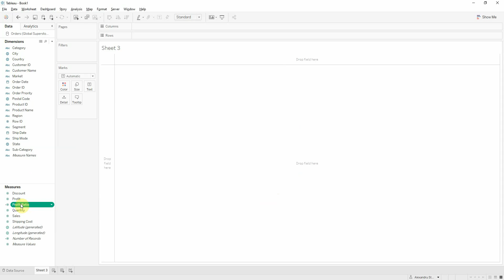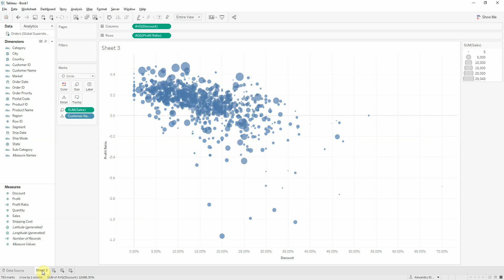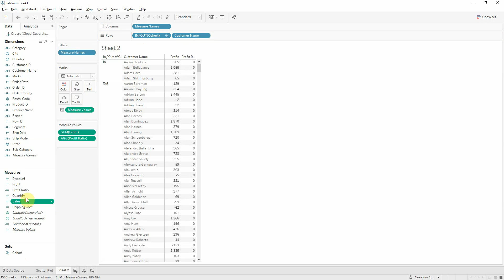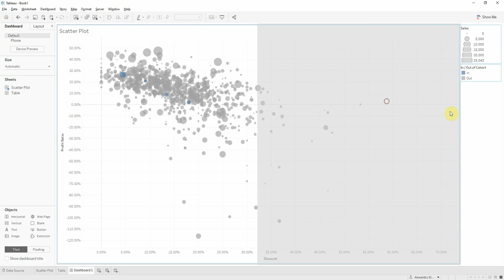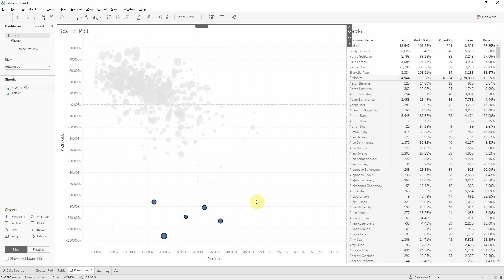Sumarizarea datelor intr-un tabel prin Tableau Software – Skill Pill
Atunci cand lucram cu Tableau ne dorim atat sa vedem date sumarizate cat si detaliate. Adeseori folosim mai multe vizualizari pentru a obtine acest lucru, dar pentru iubitorii de tabele exista o solutie sa avem ambele variante. Cititi textul si urmariti videoul.